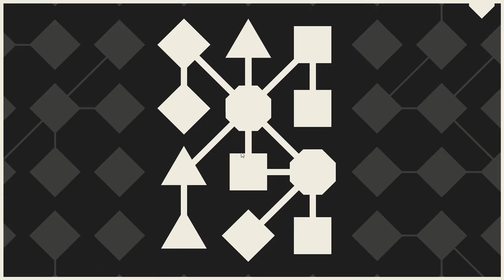LYNE - Sets D - Walkthrough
Sets D
LYNE is a minimalist puzzle game that will knot your brain as it calms your soul.